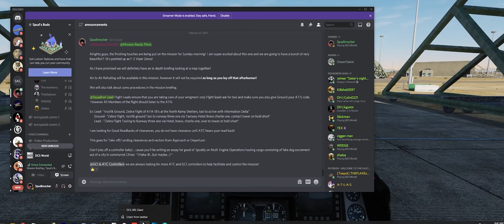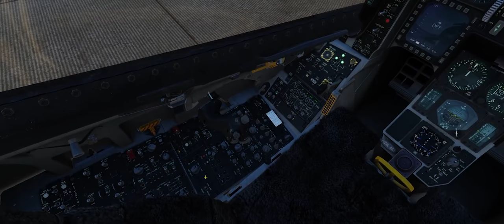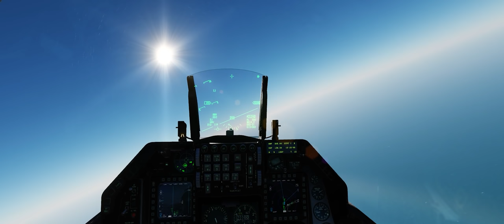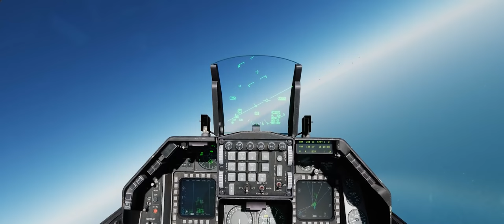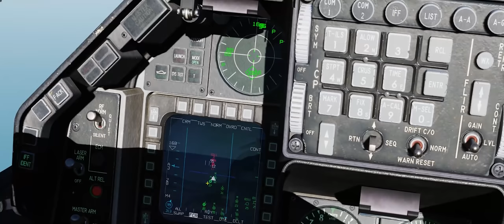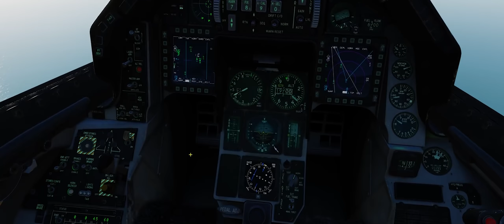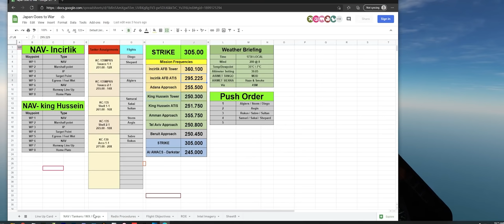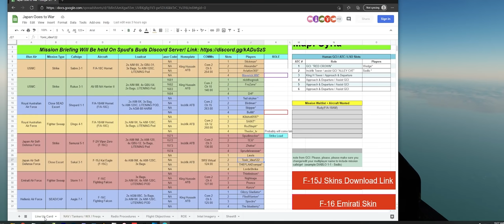Japan Goes to War in Syria! DCS World F-2A Viper Zero Strike!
This was a fantastic mission flown by the guys of the Spudknocker Air Wing or SAW!

The Storyline for this mission is a Syrian Arab Air Force MIG-25RB attacked a Japanese Flagged merchant ship in the Mediterranean Sea.  A lucky hit on the bridge of the ship killed 24 Japanese Sailors.  The Japanese government tired of being passive on the world stage has decided to launch its first offensive military action since 1945.

A small deployment of F-2A Viper Zeros and F-15J Kai Eagles have been deployed to incirlik for the express purpose of destroying the Syrian's last remaining MiG-25 Foxbat squadron based just South of Damascus.

Timestamps:
0:00:00 - Intro and Startup
0:02:30 - Radio Checks and ATIS
0:06:00 - Taxi Clearance and Taxi
0:14:00 - Take Off
0:16:00 - Adana Departure radar contact!
0:24:00 - Cleared Tactical Monitor Guard
0:25:00 - Su-27 Flankers from Latakia!
0:36:00 - Flankers Break Away!
0:40:00 - Marshall Stack
0:45:00 - Air to Air Combat and SEAD Begins
0:49:00 - Near Midair w/ Turkish F-16's!
0:55:00 - ingressing to Target
1:00:00 - LGB's on MIG-25's!
1:20:00 - Egressing from Target
1:30:00 - Air to Air Refueling
1:50:00 - The Long Ride Home
1:55:00 - Back to Adana Approach
2:05:00 - Overhead Pattern & Landing

►System Specs DCS/Gaming PC:
GPU: GeForce RTX 2080 Ti
CPU: Intel(R) Core(TM) i9-10900K CPU @ 5.20GHz
Memory: 64 GB RAM 3600mhz
Current resolution: 2560 x 1080, 144Hz

►►System Specs Dedicated Server/Video Editing PC:
CPU: AMD Ryzen 7 3800X @ 3.9GHz
Memory: 32GB RAM

Please Ignore this wall of text for the Youtube algorithm!

Pewdiepie is a popular youtuber whose search term allong with Jacksepticeye and Mr Beast can be used in community posts to test the algorithm and get more views by mentioning minecraft and rust and minecraft or rust guides because yeah and also music... because music is super popular so my post gets shown to music audiences and markiplier fans and Kpop fans because Kpop stans are everywhere and anime lovers and cocomelon people because kids and lullabies and other search terms are crazy and hiphop is big too and so are other youtubers like logan paul and jake paul and KSI and corpse husband and corpse whoever else there is and then you can play among us and have high IQ and now its devolving because I think enough SHANE DAWSON JAMES CHARLES MAKEUP TOTORIAL DRAMA NEWS BTS AVENGERS HOLLYWOOD ROBLOX MEMES